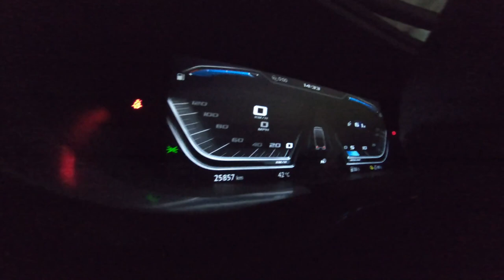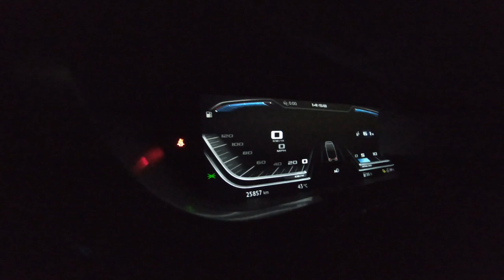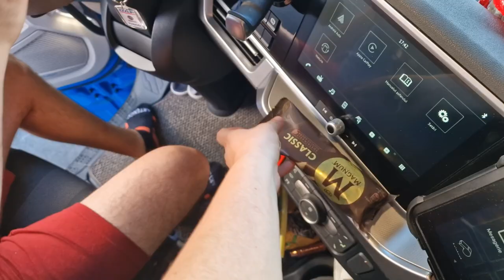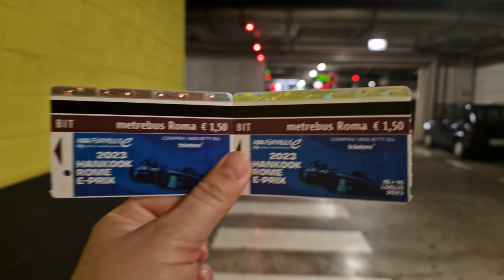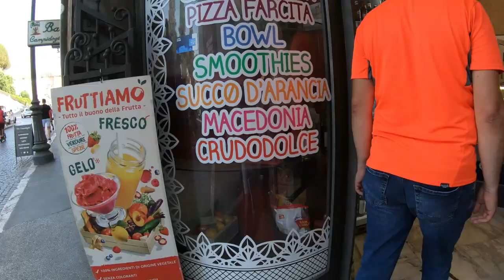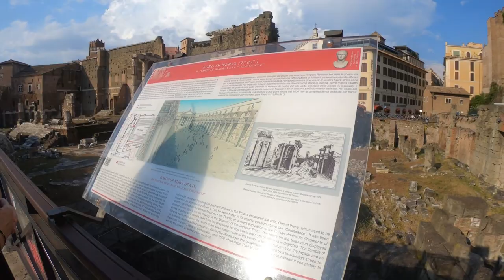n°36 POV Plimbare prin Roma // în descriere sunt toate monumentele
la pas prin Roma
00:00:50 - aveam 6 ore de pauză și n-am mai putut dormi din cauza căldurii.  peste +40°C. ohooo... până la 9 ore mai am de așteptat.
00:05:00 - mergem la descărcare, dimineață descărcăm și apoi pauză la Roma ❤️
00:09:55 - Plecăm în Roma!
00:11:23 - Fontana di Trevi
00:12:25 - Piazza Venezia
00:12:36 - monumento a Vittorio Emanuele II
00:12:50 - Xenia Guest House, Via Arenula
00:14:25 - Piazza D'Aracoeli * Campidoglio * Basilica di Santa Maria in Aracoeli
00:15:38 - Palazzo Senatorio * Musei Capitolini * Palazzo Nuovo
00:16:44 - Lupa Capitolina
00:17:40 - Foro Romano
00:19:03 - Chiesa Santi Luca e Martina martiri
00:19:11 - Arco di Settimio Severo 203 d.Hr.
00:21:03 - Museo centrale del Risorgimento
00:21:09 - Le Domus Romane di Palazzo Valentini
00:21:28 - Forum Iulium
00:21:32 - Via dei Fori Imperiali
00:21:44 - Statua di Giulio Cesare
00:22:19 - Foro di Cesare
00:24:21 - Colosseo
00:25:30 - Foro di Nerva, 97 d.Hr.
00:25:55 - Foro di Augusto
00:26:18 - I Fori Imperiali dal medioevo a oggi, Via Alessandrina 1584
00:27:00 - Foro di Traiano
00:27:30 - Monumento a Vittorio Emanuele II
00:27:46 - Piazza Venezia * Altare della Patria * Monumento a Emanuele II

Truckvlog de la o soferita de camion.

‼️Citește descrierea‼️

🚛💨Bagă o ABONARE, e GRATUIT!

💙Dacă vrei să mă susții, o abonare, un comentariu, o distribuire sau un like e bine primit!
Mulțumesc!

📢Să mă prezint, numele meu este Lidia, sunt șoferiță de camion pe comunitate, iar în timpul liber îmi place să mă plimb în natură cu rucsacul în spate sau să ies cu atv-ul.

📢Acesta este un canal de TRUCK VLOGURI în principal, dar o să vedeți și ATV VLOGURI sau din alte diverse activități.

🔎Echipamente folosite:🔍
🎬Cameră GoPro Hero7 Black
📸DSLR Nikon D7500
📷Dronă DJI Maciv Air2
🎙Microfon Boya

Editare:
Video - Wondershare Filmora 9
Foto - Adobe Photoshop și Lightroom.

🔐Toate drepturile asupra clipurilor sunt rezervate.Toate repostările sau folosirea videoclipurilor fără permisiune o să fie raportate către Youtube.